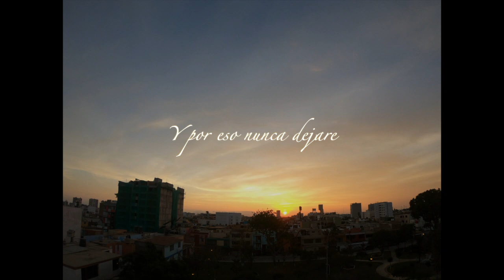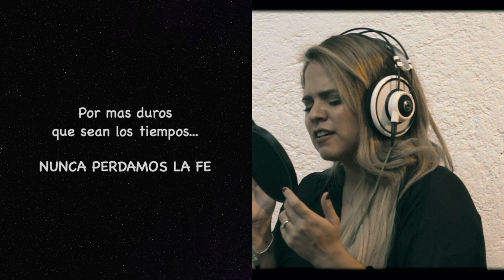De Creer En Tí - Reunidos por La Música ( Sandra Muente, Diego Rodriguez y César Silva )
Reunidos por la música es un proyecto donde a pesar de la cuarentena nos reunimos entre amigos por intermedio de la música , esta vez con la hermosa voz de Sandra Muente y Diego Rodriguez en la percusión.

Interprete: Sandra Muente
Piano y Melódica: César Silva
Percusión: Diego Rodriguez (Baqueta)
Producción Músical: César Silva